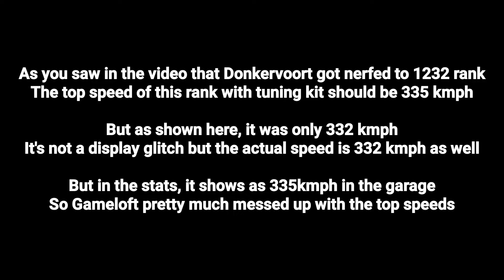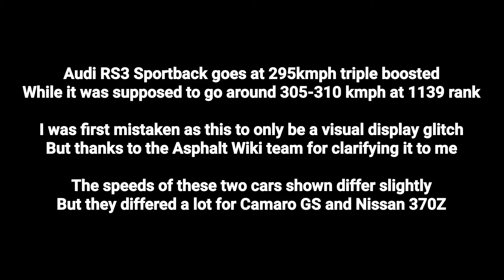FALSE Speeds for nerfed cars in Update 53, Asphalt 8